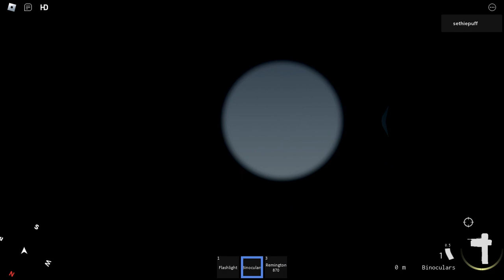WAR OF THE WORLDS PART 15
WHAT I DO NOT GET WHY HE DOSE THIS STUFF.   ME EITHER